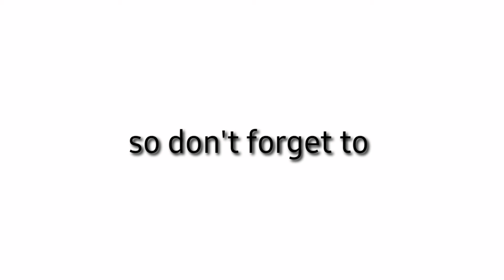You can't click on this video